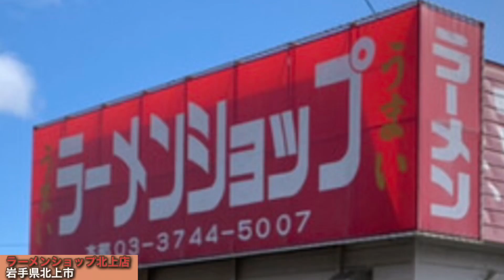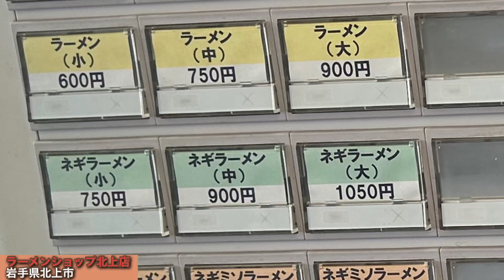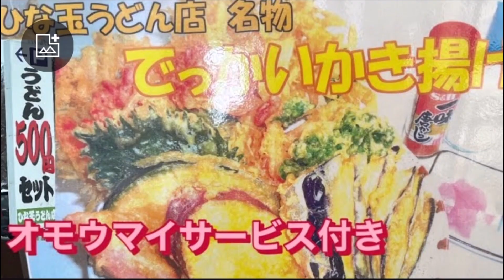ラーメンショップ北上店 ネギミソチャーシュー（大）&小ラーメン 岩手県北上市